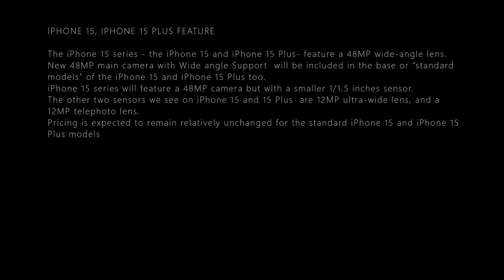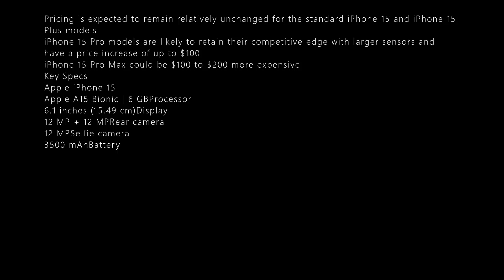IPHONE 15, IPHONE 15 PLUS CAMERA DETAILS LEAKS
IPHONE 15, IPHONE 15 PLUS FEATURE

the iPhone 15 series - the iPhone 15 and iPhone 15 Plus- feature a 48MP wide-angle lens.
New 48MP main camera with Wide angle Support  will be included in the base or “standard models” of the iPhone 15 and iPhone 15 Plus too.
iPhone 15 series will feature a 48MP camera but with a smaller 1/1.5 inches sensor.
The other two sensors we see on iPhone 15 and 15 Plus  are 12MP ultra-wide lens, and a 12MP telephoto lens.
Pricing is expected to remain relatively unchanged for the standard iPhone 15 and iPhone 15 Plus models
iPhone 15 Pro models are likely to retain their competitive edge with larger sensors and have a price increase of up to $100
iPhone 15 Pro Max could be $100 to $200 more expensive
Key Specs
Apple iPhone 15
Apple A15 Bionic | 6 GBProcessor
6.1 inches (15.49 cm)Display
12 MP + 12 MPRear camera
12 MPSelfie camera
3500 mAhBattery